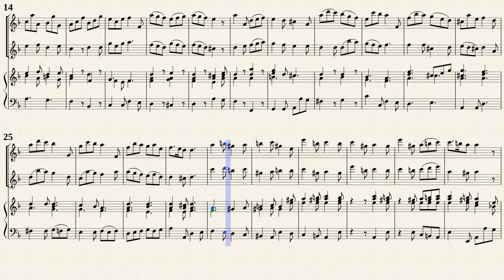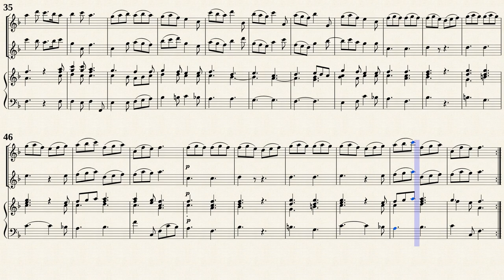Schickhardt, J. C. _ Triosonata No.1 F-Dur from ''6 Triosonatas''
Johann Christian Schickhardt (1680 — 1140)
Arr. by : Franz Julius Giesbert (1896 — 1972)
Trio Sonata No.1 F-Dur (Blätter der Sackpfeife 42)
for 2 Recorders, Continuo from '' 6 Trio Sonatas ''
Transposed from IMSLP#599243 PDF file.
Public Domain